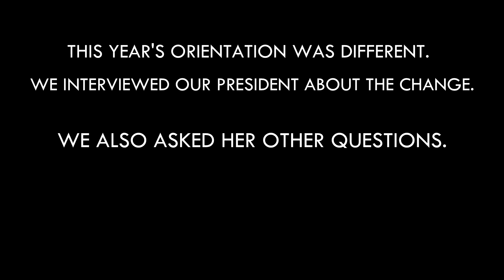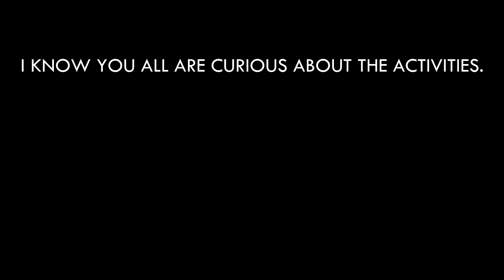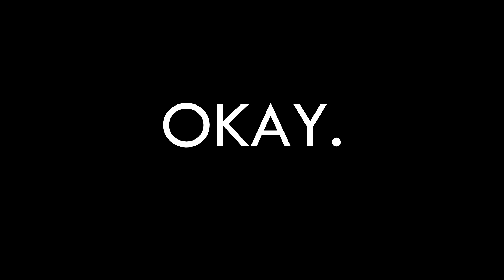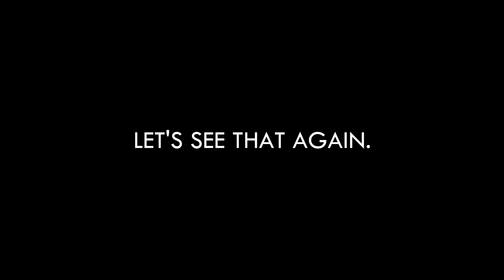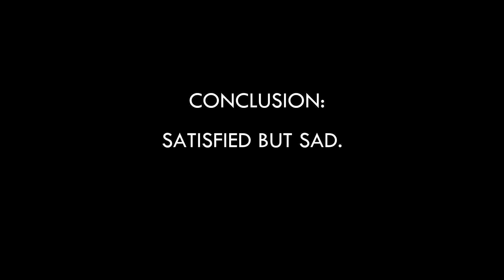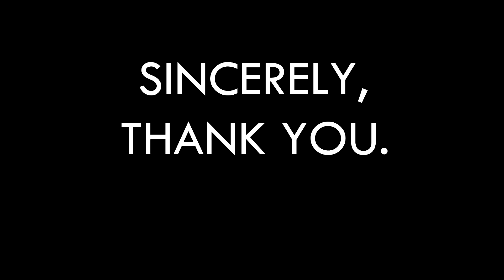ICTS Orientation Day 2018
Throwback to our Orientation Day back in February! :D

Edited by: Int. Jason Chong